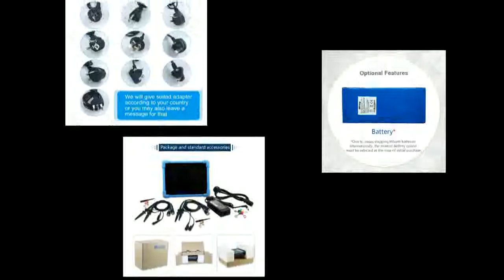28Mpts oscilloscopes Automotive diagnostic touchscreen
Today i will show You-  28Mpts oscilloscopes Automotive diagnostic touchscreen

Description:
Oscilloscope TO1104 100MHz 4CH 28Mpts oscilloscopes Automotive diagnostic touchscreen digital-oscilloscope sales.
Digital Tablet Oscilloscope TO1104 100MHz 4CH 28Mpts oscilloscopes Automotive diagnostic touchscreen digital-oscilloscope sales.
TO1104 100MHz 4CH 28Mpts oscilloscopes Automotive diagnostic touchscreen digital-oscilloscope sales.